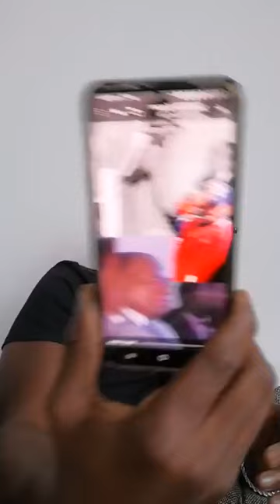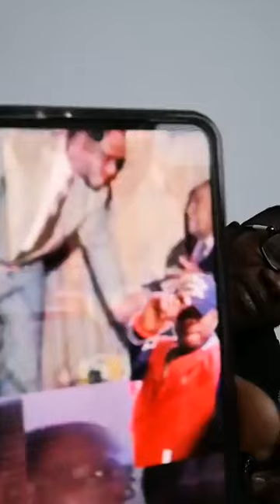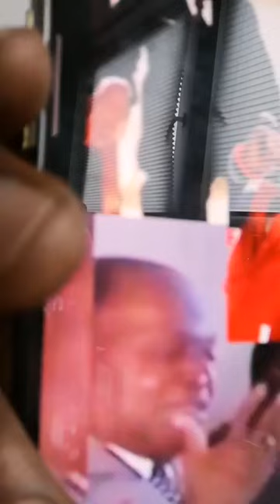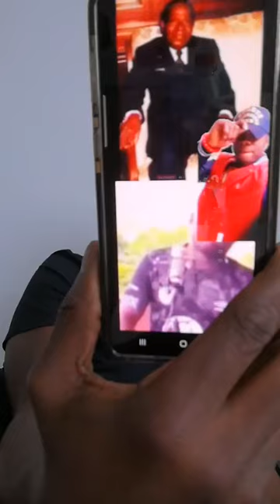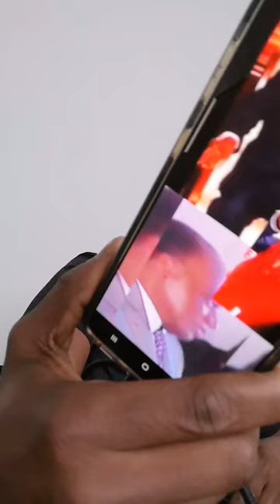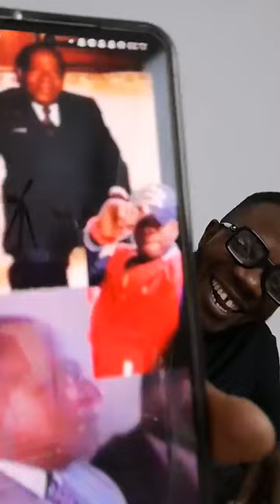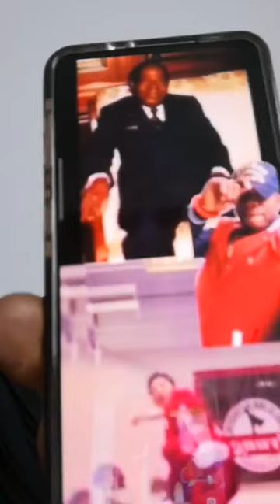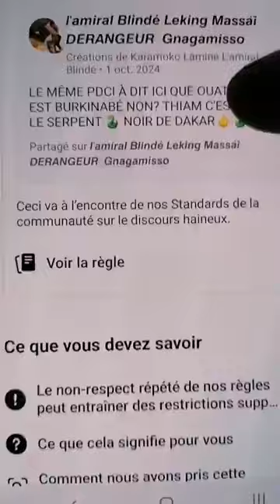𝙡'𝙖𝙢𝙞𝙧𝙖𝙡 𝘽𝙡𝙞𝙣𝙙𝙚́ 𝙇𝙚𝙠𝙞𝙣𝙜 𝙈𝙖𝙨𝙨𝙖𝙞̈ 𝘿𝙀́𝙍𝘼𝙉𝙂𝙀𝙐𝙍 𝙂𝙣𝙖𝙜𝙖𝙢𝙞𝙨𝙨𝙤 en live